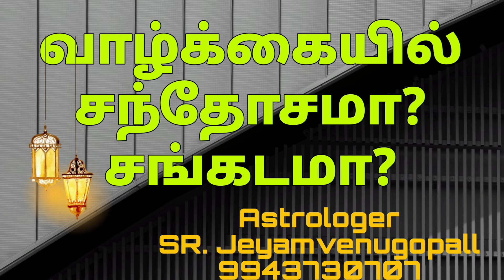வாழ்க்கையில் சந்தோசமா? சங்கடமா? #horoscope zodiacsigns #vedicastrology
என்னுடைய மற்றும் ஒரு யூடியூப் அனைவரும் சப்ஸ்க்ரைப் செய்ய வேண்டுகிறேன்.

உங்கள் வாழ்க்கையில் சங்கடங்கள் அதிகமா? சந்தோசங்கள் அதிகமா?.

உங்கள் ஜாதகம் என்ன சொல்கிறது என்பதை இந்தப் பதிவில் பார்ப்போம்.